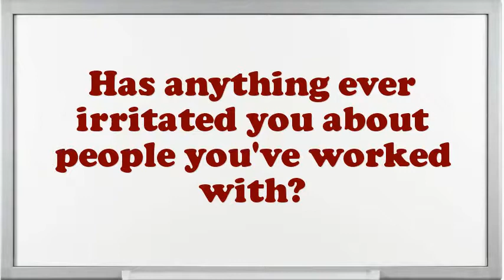Court Transcriber interview questions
Interview Questions for Court Transcriber.What are you doing if you worked as an Court Transcriber?What are your professional objectives for an Court Transcriber?What would be your leading endowment as an Court Transcriber job?What are the potentials of an elegant Court Transcriber?What pertinent Court Transcriber skills do you possess?What extreme challenges presently do you think an Court Transcriber is facing?In your Court Transcriber Chef job did you feel you improved agreeably?Do you believe you are over certified for the position this Court Transcriber?10 popular interview questions, commonly asked interview questions, first job interview questions,